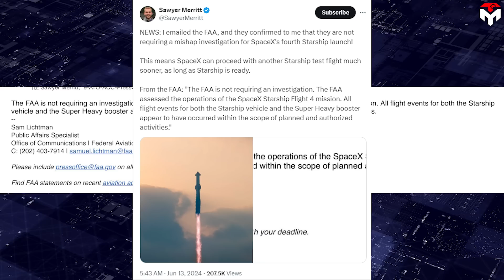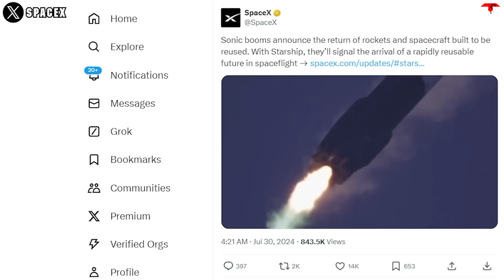SpaceX Just Delayed Starship Flight 5 Launch Date! New FAA Problem...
intro 0:00
Launch date delays 0:36
FAA problems 3:24
outro 9:01
1) SOURCES OF THUMBNAIL
2) SOURCES OF IMAGES AND VIDEOS
The relationship between SpaceX and the FAA during the development of the Starship rocket has been marked by significant tension and conflict, reflecting the challenges of balancing rapid innovation with regulatory oversight.
While there have been some signs of progress recently, tensions continue to arise as SpaceX pushes for a rapid pace of Starship launch, especially as its fifth flight approaches.
This has led to SpaceX's final decision to delay Starship Flight 5 launch date.
Following the successes of Flight Four in early June, SpaceX is preparing Ship 30 and Booster 12 for Flight Five. All this is taking place while an incredible amount of infrastructure is being created and worked on at Starbase, most notably the rise of the second launch tower at the launch site.
The stacking progress of the brand-new tower has snowballed as on August 1, Module 5 was finally up and the next elevator mast part up was lifted one day later.
With the current pace, SpaceX will likely finish stacking the tower before mid-August as the FAA said, followed by installing the Mechazilla Arm to catch the Super Heavy. There were previously some speculations that the new launch tower would soon be active to catch Super Heavy in Flight 5.
However, that is unlikely because the infrastructure needed for that maneuver is inherently so complex that it would be difficult to fully install the new launch complex on time. The available option is the current tower even though the first catch attempt could risk the existing structures. If successful, it would be a big step toward the goal of fully reusing Starship.
Otherwise, the time gap between Flight 5 and Flight 6 would be significantly extended. It's not only because of recovering the damaged infrastructure but also the FAA's lengthy regulatory process.
Therefore, to decrease the risk, a lot of work needs to be done at present, and of course, it should take a lot of time.
Flight 5's launch date has fluctuated in recent months to accommodate the progress of the work.
Musk had initially mentioned on June 15 that the company aimed to attempt the launch in late July, but subsequent updates have suggested that the timeline has shifted due to ongoing preparations and the need for FAA licensing.